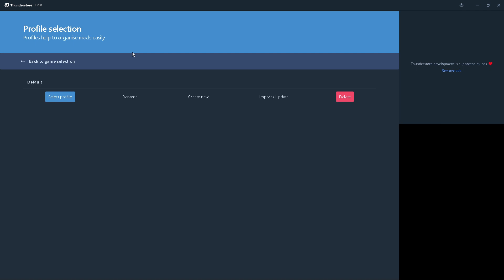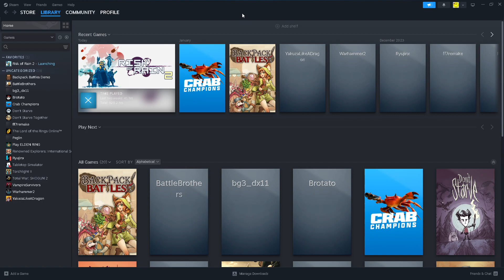Risk of Rain 2 - Bandit Week Day 1